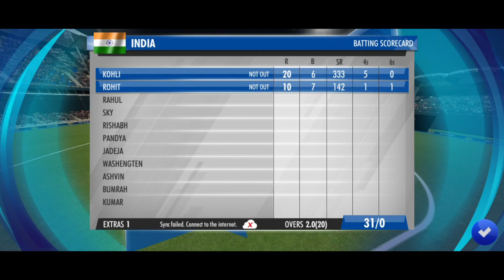FINALLY! FINAL KI TICKET MILI?🤔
Please give some support to this channel and give me suggestions in comment section which type of games you want to watch 😉